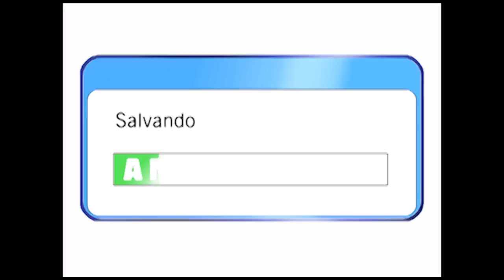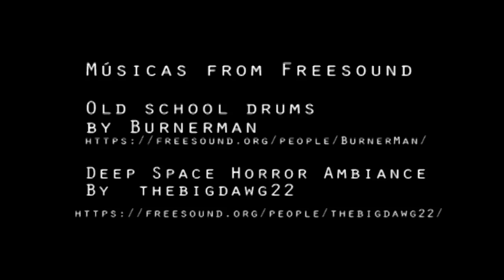Perreyia sp. larvas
Larvas de Perreyia sp., um hymenóptero conhecido como mosca-serra na fase adulta e como mata-porco em sua fase larval.

Revista Veterinaria, (Montevideo) 338
(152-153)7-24:2003. Intoxicación por larvas de
Perreyia flavipes en bovinos y ovinos, caracterización de la enfermedad y biología del insecto.
F. Dutra